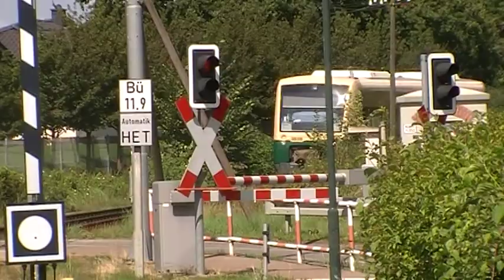650 032 im Bahnhof Lauterbach (Rügen)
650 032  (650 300) bei der Ein- und Ausfahrt aus dem Bahnhof Lauterbach (Rügen)